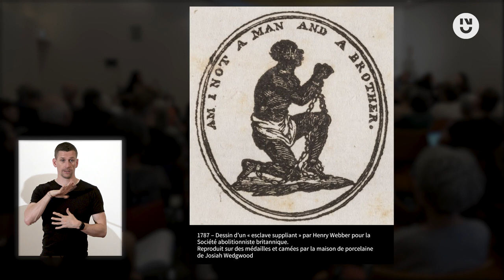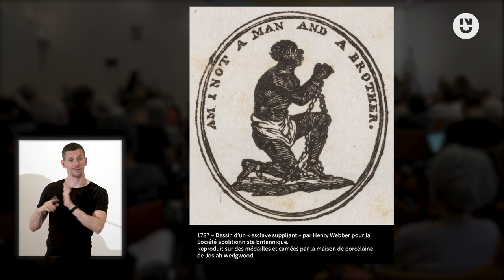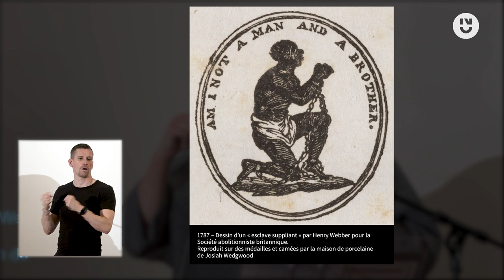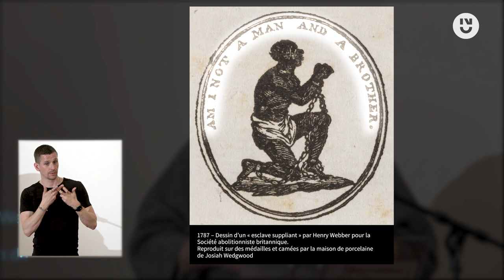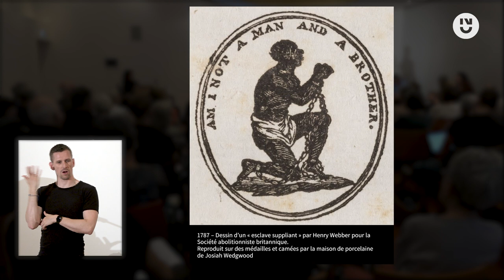10. Françoise Le Jeune : "Ne suis-je pas aussi un homme et un frère ?"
Intervention de Françoise LE JEUNE, professeure en histoire et civilisation britannique et nord-américaine à Nantes Université - CRHIA.

Dans le cadre de l'événement "L'histoire en images : l'esclavage. N°2" qui a eu lieu le mardi 9 mai 2023, aux Archives départementales de Loire-Atlantique, organisé par le Centre de Recherches en Histoire Internationale et Atlantique de Nantes Université et l'association Les Anneaux de la Mémoire.

Source : 1787 - Dessin d'un "esclave suppliant" par Henry Webber pour la Société abolitionniste britannique. Reproduit des des médailles et camées par la maison de porcelaine de Josiah Wedgwood.